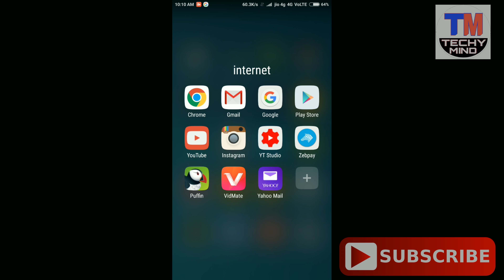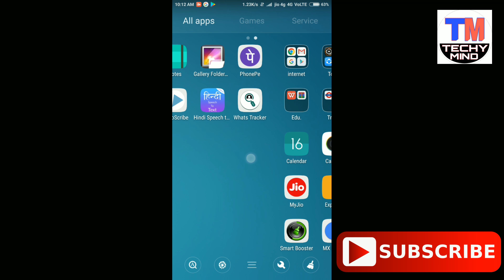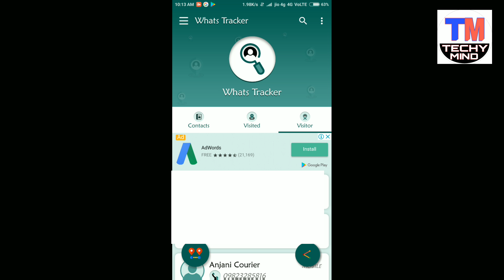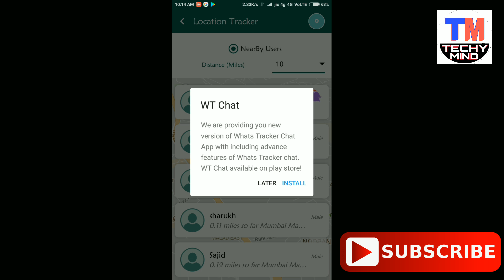अपने आसपास के सारे WhatsApp नंबर को कैसे जाने | No. 1 WhatsApp Trick | [Hindi] [हिंदी]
अपने एरिया के लोगो का whatsapp नंबर पता करने के लिए ये वीडियो पूरा देखिये।

About : Techy Mind is a YouTube Channel, where you will find technological videos in Hindi, To watch the latest videos, subscribe to my channel Techy Mind and click on the bell icon :)